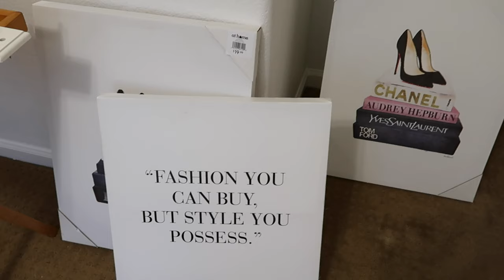BIRTHDAY VLOG | Shopping, Getting Ready , Dinner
Hello loves!
I will see you in my next video. XOXO